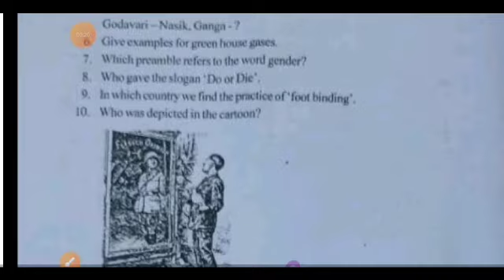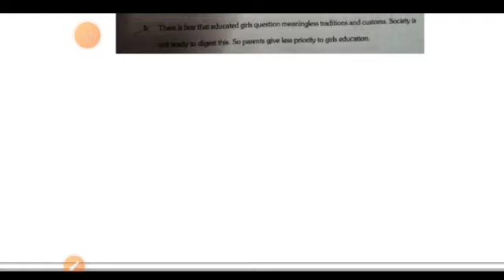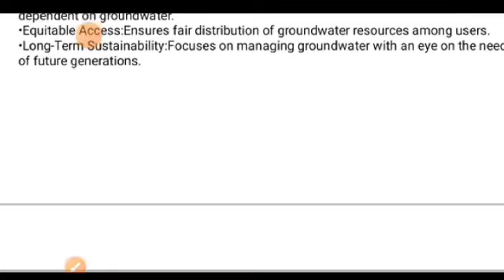Ap 10th class sa1 social studies 💯real question paper and answer 2023-24|10th sa1 social answer key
Ap 10th class sa1 social studies 💯real question paper and answer|10th sa1 social answer key 2023

💯Ap sa1 10th class real social studies question paper 2023-24 with answer|10th sa1 social answer key

10th class sa1 social studies question paper leak 2023 latest
10th class sa1 social studies question
10th class social studies sa1 question paper 2023
sa1 exam question 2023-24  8th class social studies
10th class sa1 telugu question paper 2023
10th class sa1 social studies question paper
10th class sa1 question paper social studies